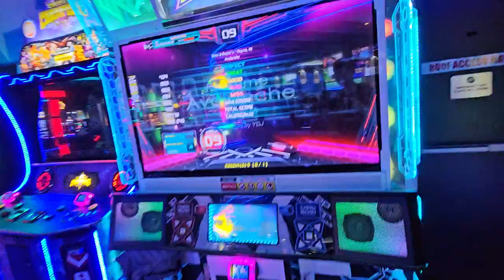Avalanche S9 No Bar (with spins, kinda)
not roberto you just suck

1/12/24
Dave and Busters @ Willowbrook Mall, Wayne .

Footwear: Skinners Comfort 2.0 // Nike Free Runs 2018